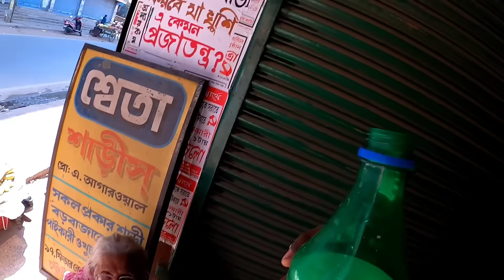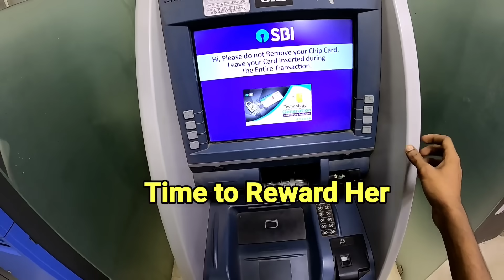HONESTY of this Old Lady will Make you Cry😭 || I was Hungry see what she did was Unbelievable 😭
The happiest people are not those getting more, but those giving more

Be nice to people... maybe it'll be unappreciated, unreciprocated, or ignored, but spread the love anyway. We rise by lifting others

🤗 insurance claim
 car insurance cheap
insurance insurance
 Insurance Claim bike
 insurance
Mortgage
 loans